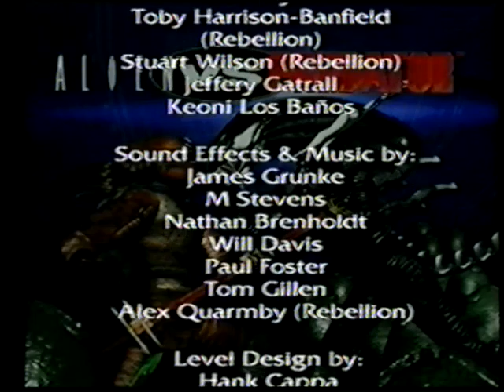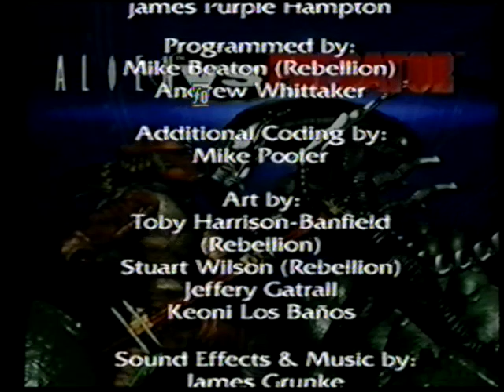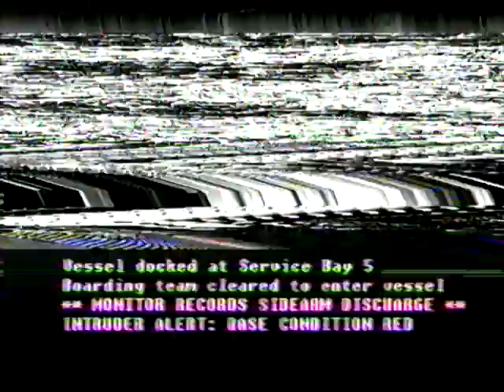Alien Vs. Predator - Atari Jaguar Gameplay ~ (No Commentary) (VHS) (Includes Beta Footage)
Also includes footage exploring the games beta at the end. Alien and Predators endings shown, however I didn't get the Marines, sorry